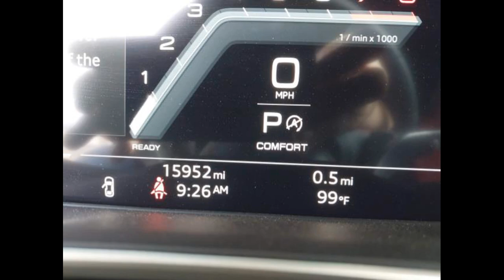WAUC4AF46PA044457 AUDI S4 2023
Series: PRESTIGE
Primary damage: Front End
Secondary damage: Unknown
Has keys: yes
Odometer: 15952 miles
Auction: IAAI
Purchase price: 27125$
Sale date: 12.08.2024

When purchasing an automobile, it is important to first dive deep into its complete history: service records, mileage, accidents, repairs. Having access to this data will help you objectively evaluate the condition and make an wise decision about deal.
The more you know about the vehicle, the less surprises might appear during its operation. And these surprises are not always pleasant.
Therefore, dedicate time in this matter, explore as many sources of info as possible, and only after that make a decision. Do not rush with the purchase; studying the history of the transportation vehicle is extremely important.